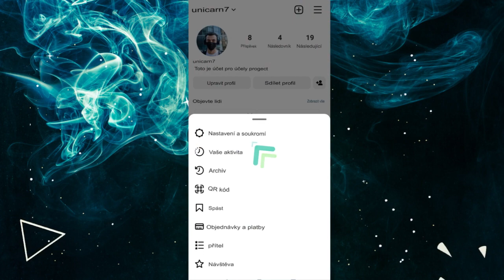jak odstranit omezení na Instagramu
Popis: Pokud jste dříve někoho omezili na Instagramu a nyní mu chcete obnovit přístup k vašemu obsahu, toto výukové video vás provede procesem omezení někoho na Instagramu. Poskytneme vám podrobné pokyny, jak zrušit omezení kladená na uživatele, což jim umožní prohlížet vaše příspěvky, příběhy a pracovat s vaším účtem jako dříve. Dozvíte se, jak získat přístup k nastavení účtu, přejít do sekce omezených účtů a najít profil uživatele, kterého chcete omezit. Pokryjeme také různé způsoby omezení uživatele v závislosti na tom, zda používáte aplikaci Instagram nebo webovou verzi. Ať už jste s uživatelem vyřešili nějaké problémy nebo jste si to prostě rozmysleli, toto výukové video vám poskytne všechny informace, které potřebujete k tomu, abyste někoho na Instagramu neomezovali. Postupujte podle jednoduchých kroků a obnovte jejich přístup k vašemu obsahu ještě dnes!
Mít dotaz? Zanechat komentář!